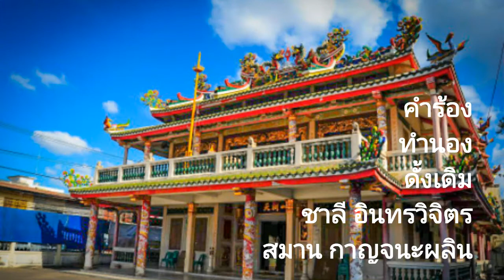สาวบ้านบึงบุรี..จาก สาวนครชัยศรี (ยุทธการ covered)